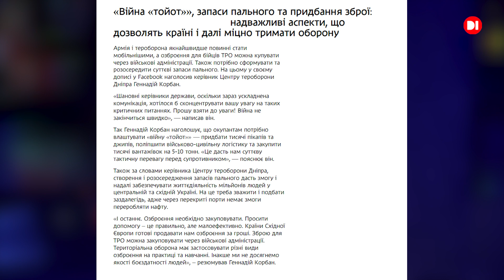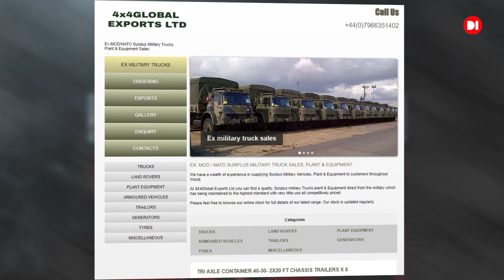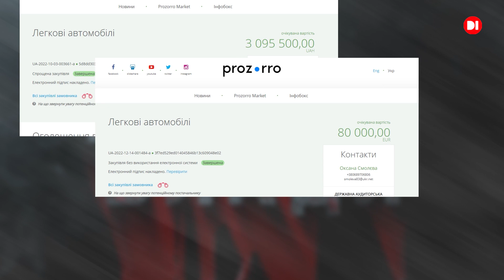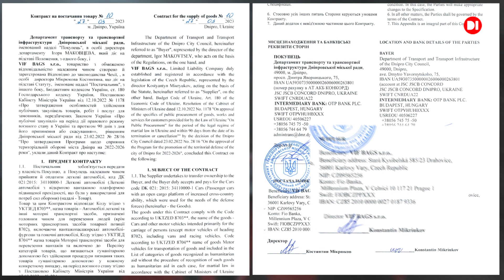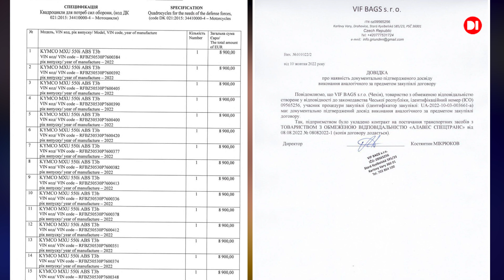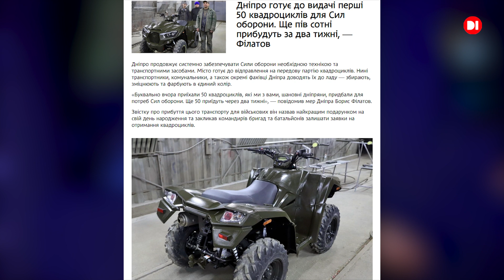"На потреби ЗСУ" чи 150 тисяч євро в кишеню ?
«Навар» міських  чиновників з фактичних  витрат. Скільки класифікація "на потреби ЗСУ" приносить прибутку у кишені можновладців? Що потрібно робити щоб заробляти більше? Яким шляхом можна досягти результату якнайшвидше?
Якщо Ви також задавали собі такі питання - то відповіді на них у цьому випуску "Розтину влади". Документація, та інформація яку Ви бачите у проєткі - взята із відкритих джерел.